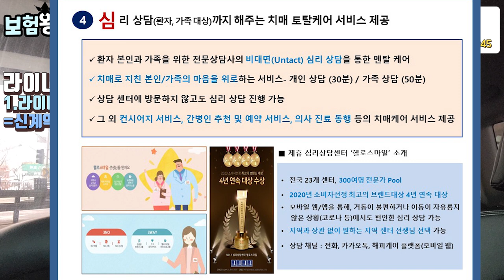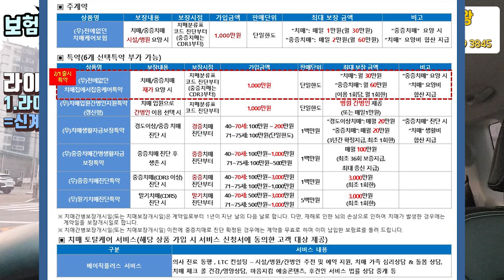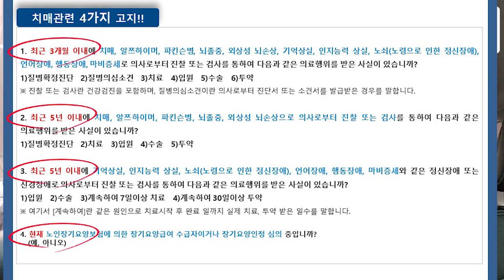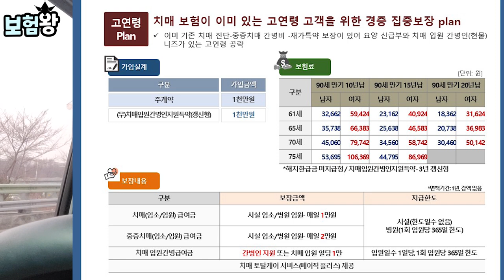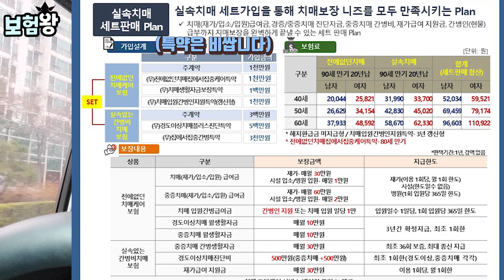재가센터에서 요양보험사(간호조무사) 얼굴만 봐도 30만원 지급? (f.보장만기까지 쭈욱~)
라이나 생명에서 전에없던 케어보험을 내놓았습니다. 물론 9억만 하면
판매 종료 되는 이상품을... 현재 8억까지 가입을 했으며

앞으로 1억후에는 판매 종료될 예정이라고 합니다.
그전에 서둘러서 준비하세요^^

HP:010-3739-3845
카톡친구추가:r2an
카톡플러스친구:보험왕